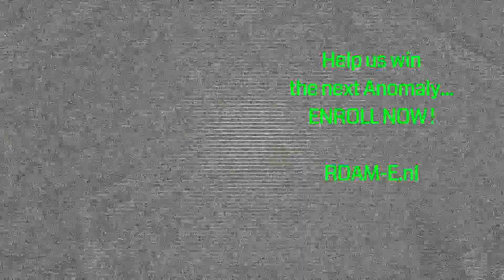RoAR! - Aegis Nova Rotterdam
Aegis Nova - Primary Site - 28th May 2016 - Rotterdam
And help the Enlightened win this Anomaly !